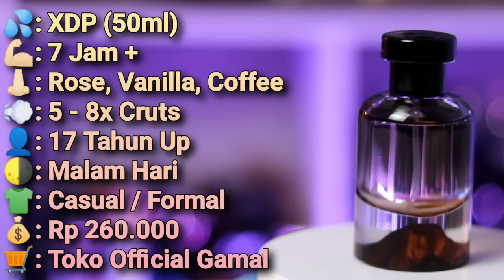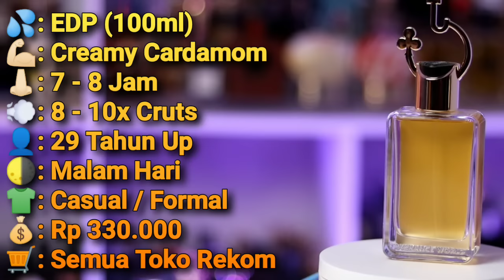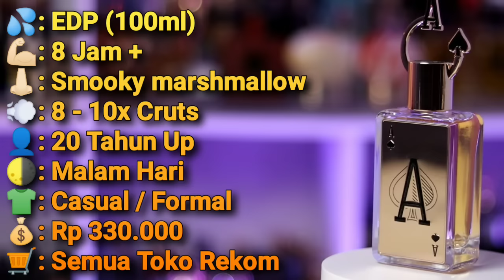Mode BINATANG BUAS under 350rb??? Ini 7 Parfum Pilihan Indofragz 🔥💥💪🏻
Hi indofragrancearmy ..
Video ini kita bakal bahas parfum beast mode harga di bawah 350rb. Enjoy guys!

Gear recording:
Camera:
- Canon Eos M50 Mark ii
Lensa:

Track Info:
Title: If I Can't Dance It's Not My Revolution by
Quantum Jazz
Genre and Mood: Jazz & Blues + Calm